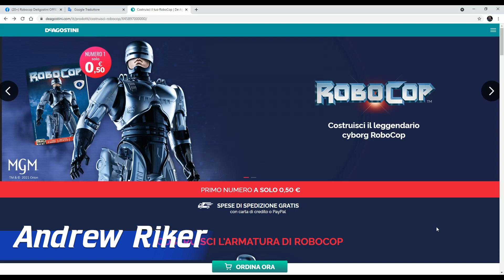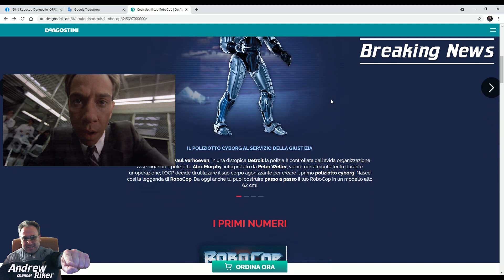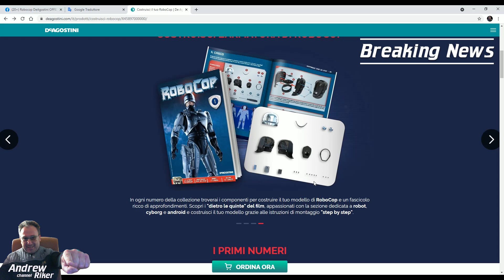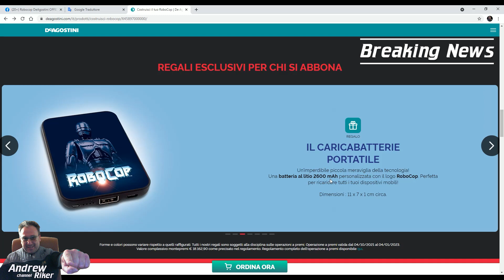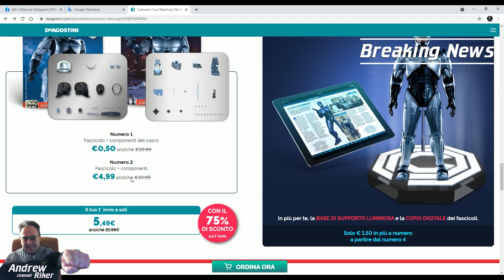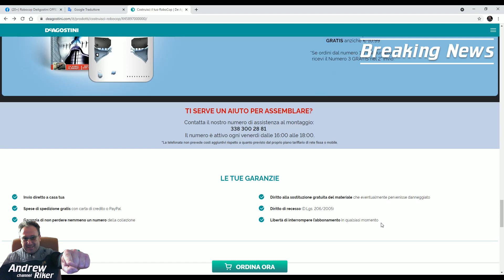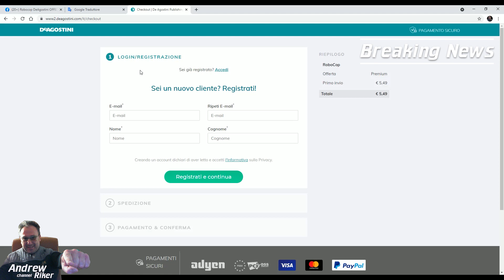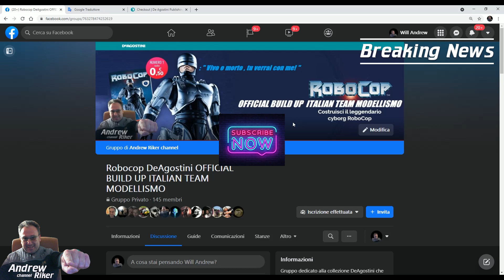Breaking-News: ROBOCOP DeAgostini - LANCIO COLLEZIONE ITALIANA ONLINE 27/10/2021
Buone notizie per gli appassionati di fantascienza . La DeAgostini , dopo il lancio in Francia dei mesi scorsi propone anche in Italia la collezione "Costruisci il leggendario cyborg ROBOCOP" ispirata al celebre personaggio del film del 1987 di Paul Verhoeven interpretato da Peter Weller.

Scopriamo insieme le caratteristiche di questa nuova proposta modellistico-editoriale .

CREDIT (Free Music)
Robots a Cometh - Dan Lebowitz
SIGLA FINALE Birds - Corbyn Kites